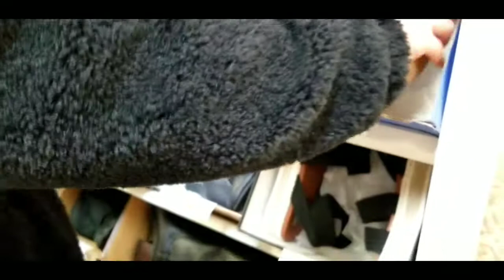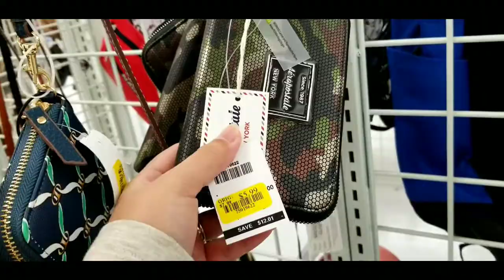Shopping Again with my Friend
We really enjoy shopping specially when its sale but this this we only brought a few because its not much sale